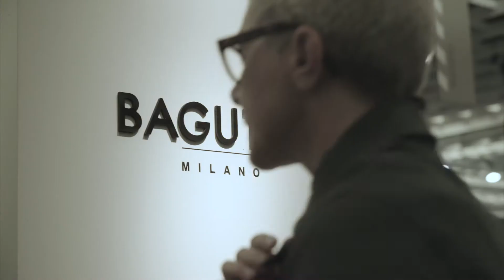BAGUTTA alessandrosquarzi PITTI UOMO 92